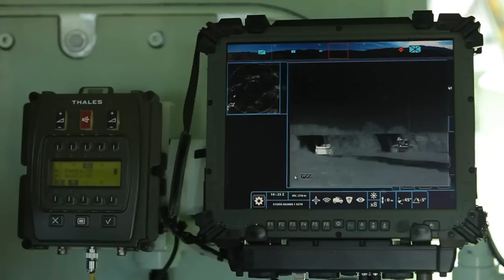VAB Mark3 Mk3 armoured vehicle personnel carrier Renault Trucks Defense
At Eurosatory 2012, the French Company Renault Trucks Defense manufacturer of armoured vehicle and military tactical trucks will unveil a new VAB 6x6 armoured personnel carrier named VAB Mark 3. This vehicle is not a simple upgrade, but it is a new vehicle design that is fully adapted to new threats on the battlefield such as IEDs and mine blast. The aim of this vehicle is to provide a replacement for the old BTR, M113 and VAB based on the design of a combat proven vehicle and a cheaper price. Renault Trucks Defense offers the vehicle in several versions as personnel carrier, ambulance, battlefield surveillance, mortar carrier, command post etc.